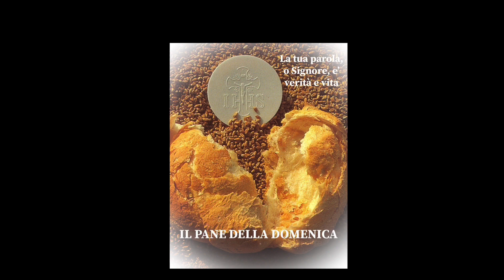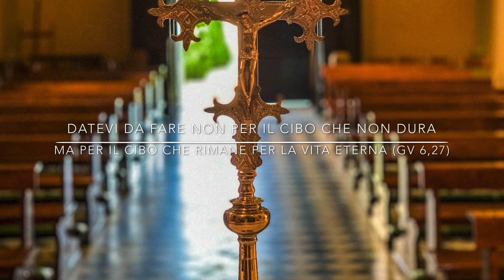22/11/2020 XXXIV DOMENICA DEL TEMPO ORDINARIO Anno A